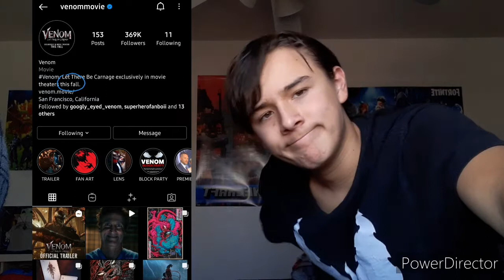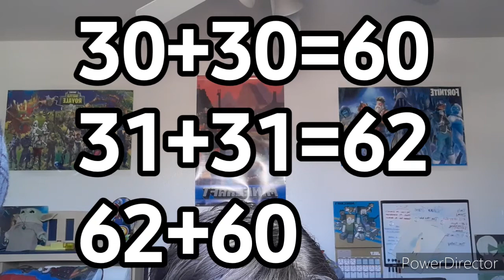Is SpiderManNoWayHome & VenomLetThereBeCarnage Getting DELAYED ... AGAIN?!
In Today's Video, I Talk about My Thoughts on The Possibilities on Marvel Studios' Spider-Man: No Way Home & Venom: Let There Be Carnage Being Delayed which PREY TO GOD I HOPE SONY DOES NOT DELAY SPIDER-MAN 3 & VENOM 2 But What are Your Guys Thoughts?